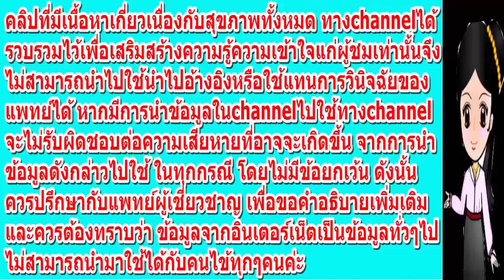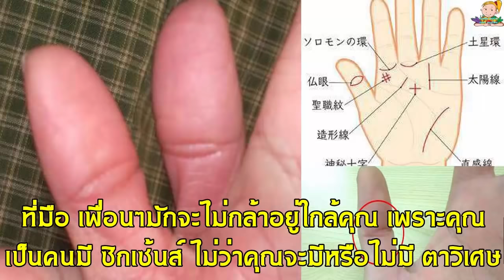เช็คด่วน!! หากใครมีสัญลักษณ์นี้บน"นิ้วหัวแม่มือด้านซ้าย"ว่ากันว่ามีพลังงานพิเศษ แสดงว่าคุณไม่ธรรมดา!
เช็คด่วน!! หากใครมีสัญลักษณ์นี้ บนนิ้วหัวแม่มือด้านซ้าย ว่ากันว่ามีพลังงานพิเศษ แสดงว่าคุณไม่ธรรมดา
จากเส้นลายมือสามารถบ่งบอกอะไรได้หลายอย่าง เกี่ยวกับชีวิตของเรา บ่อยครั้งที่เราจะได้ยินเกี่ยวกับการดูดวงจากเส้นลายมือ ไม่ว่าจะเป็นเส้นสติปัญญา, เส้นชีวิตและเส้นความรัก การดูเส้นลายมือไม่ใช่ว่าใครก็จะสามารถดูได้ ต้องมีการศึกษาด้านนี้มาโดยตรง ถ้างั้นเรามาดูบทความนี้กันเลยดีกว่า แต่ก่อนที่จะดูให้เพื่อนๆลองสังเกตที่นิ้วโป้งด้านซ้ายว่ามี "ตาวิเศษ" แบบนี้หรือเปล่า
เคล็ดลับดีๆแบบนี้ ก็อย่าลืม แชร์ให้เพื่อนๆ หรือคนที่เพื่อนๆรักและ ห่วงใยด้วยคะ..